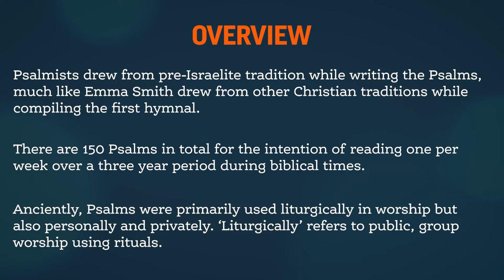Things to Know about Psalms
Gospel scholar Melissa Inouye describes the ancient usage of the Book of Psalms on Come Follow Up.